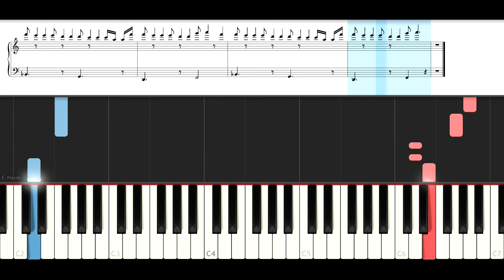Epoch - Savlonic - The Living Tombstone (EASY Piano Tutorial )